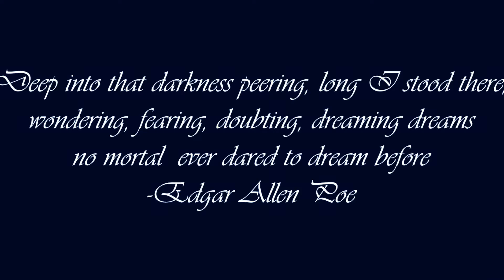Freylin Tribute (Dream) { Merlin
Warning- This video contains spoilers from seasons 1- 5 for the amazing series 'The adventures of Merlin'.

HD! Colin deserves it!

I wanted to make a cast tribute to this song so badly, but I tried and tried but nothing good came out of it, but than it just hit me, Merlin and Freya!! I always thought they were really cute together, and they made each other really happy. And the lyrics fits them really well. So here it is, my first merlin and Freya tribute!

I hope the video isn't too confusing, it starts with a quote I found very fitting with Merlin, and also with them two together and their dream with the lake and mountains. And than it is their very first meeting, than there is a time-jump to their last encounter, and than it goes straight back to their first meeting and from there it's  chronological. I did this because of the lyrics, and well I actually kind of like it and I hope you do too!